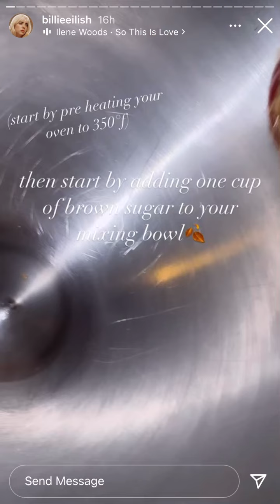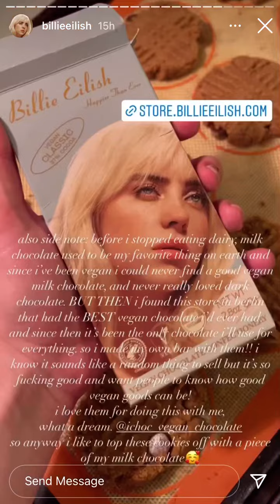Billie Eilish’s favourite peanut butter chocolate chip cookie recipe (vegan, gluten free)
Recorded from an iPhone 8 on November 16th, 2021 from Billie Eilish’s Instagram Stories.